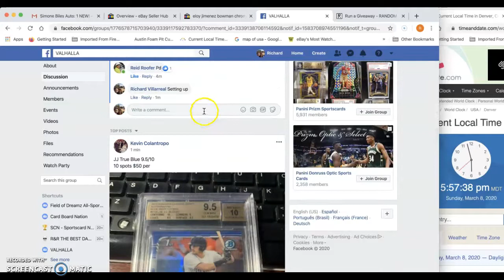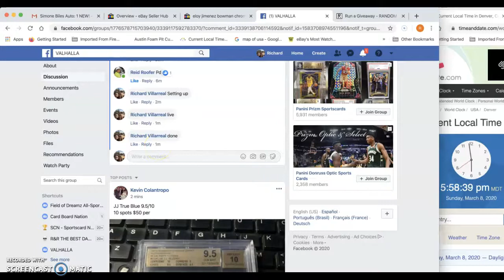Eloy Jimenez Bowman Chrome Auto BGS 10/10